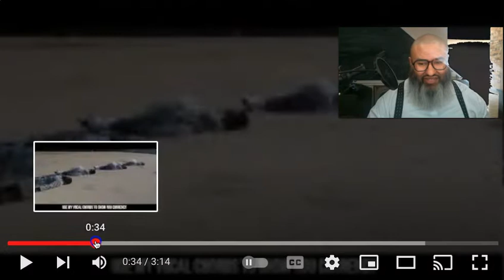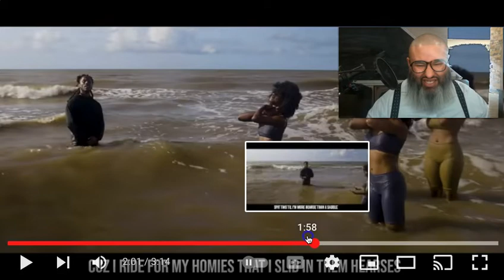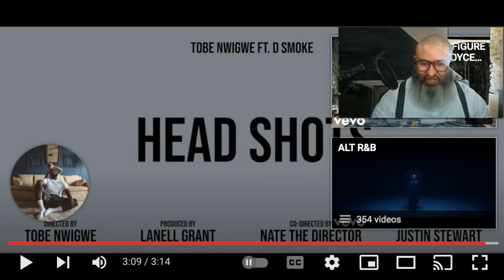Tobe Nwigwe - Headshots ft. D. Smoke | Intellectual Breakdown & Reaction